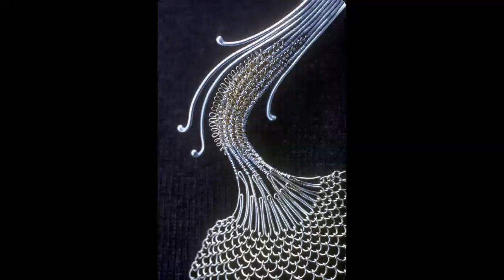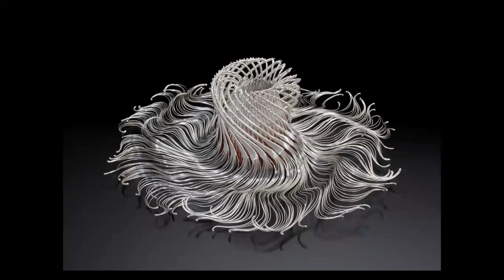NWDC Member Artist Talk: Mary Lee Hu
Originally Presented on Zoom

Mary Lee Hu is a masterful and passionate weaver of metal. As an artist, lecturer, and teacher, she has been an active contributor to the civic and cultural life of the Pacific Northwest for decades.

Mary has received numerous awards including the Flintridge Foundation Award for Visual Artists and three NEA Crafts Fellowships. Her work is in the following collections:

Renwick Gallery, National Museum of American Art; Art Institute of Chicago; Tacoma Art Museum; Yale University Art Gallery; American Craft Museum; the Victoria and Albert Museum, among others. Selected exhibitions include: “Jewelry by Artists: The Daphne Farago Collection,” Museum of Fine Art, Boston; Korean & American Metalsmithing Exhibition, Kepco Plaza Gallery, Seoul, Korea; “Craft in America: Expanding Traditions,” National Tour; “The Art of Gold,” Crocker Art Museum, and US Tour; “Sculptural Concerns: Contemporary American Metalworking”, Fort Wayne Museum and National Tour.

NWDC’s Mission is to educate the public about Craft.  It is also our intention for members to know each other – to have community. Our Zoom Artist Talks address both of these purposes. The Zoom talks grew out of a tradition from in-person meetings where members presented their life story and their work. It was a way to share with each other and to get to know each other in depth.  A strong Crafts community is essential to promoting Craft in our wider culture.

When the talks moved to Zoom during the pandemic, we immediately saw a new advantage:  far-away members could participate in real time, the public could tune in, and we could make a permanent record of the talks on YouTube.

The support team for the Zoom talks include Executive Director Daniel Wallace, President Nancy Loorem Adams, VP Katherine Lewis, Lois Harbaugh, and Denise Snyder.